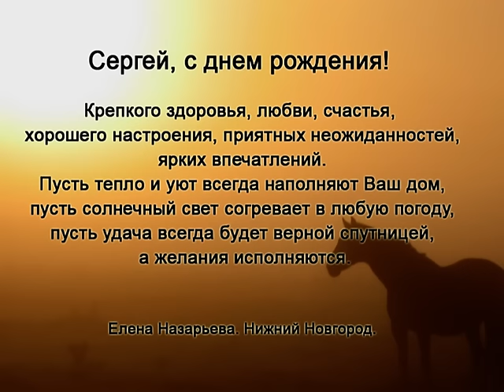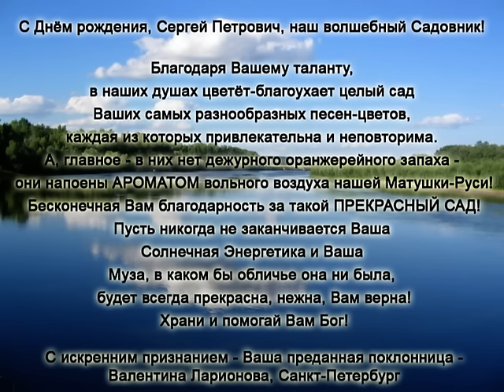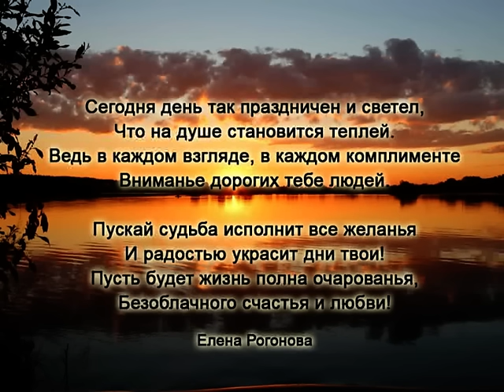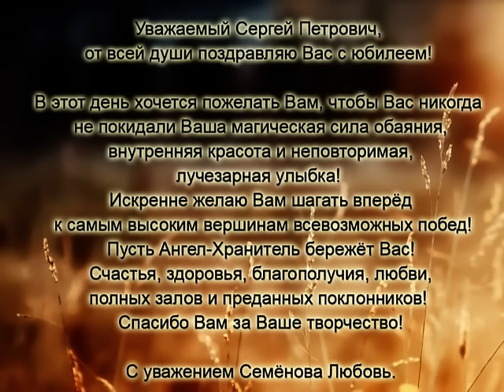Видеопоздравление от фан-клуба для Сергея Любавина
Видео от поклонников

Автор сценария и монтаж: Лидия Белова

Использованы минусовки песен Сергея Любавина

Автор стихотворения: Ольга Булахтина

Читают стихотворения: радиоведущие "Губерния FM" г.Брянск, Иван Сусанин и Елена Белова

В фильме принимали участие:
Лина Богатырева
Елена Назарьева
Елена Русскина
Владимир Таракановский
Валентина Ларионова
Елена Рогонова
Ксения Дедова
Екатерина Перфильева
Алла Иванова
Наталья Сапрыкина
Любовь Семёнова
Татьяна